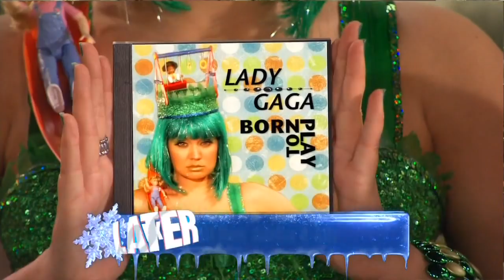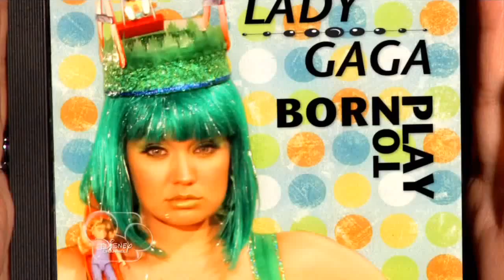So Random - Lady Gaga: Born to Play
Lady Gaga releases a new album about kid songs!
Sketch from the new episode "The New Boyz"